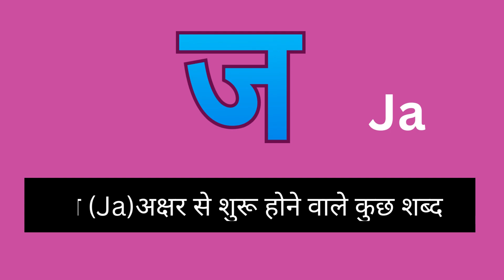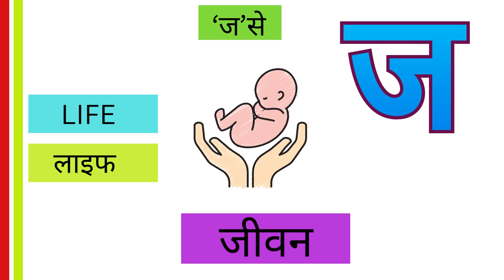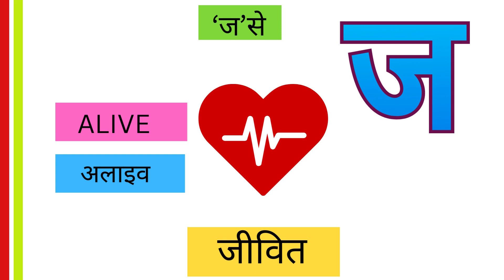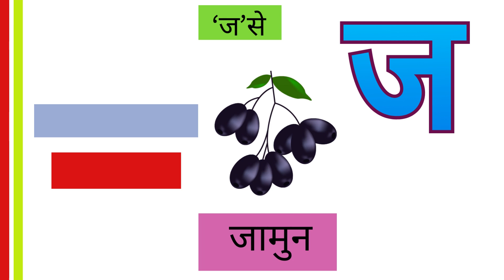ज (Ja) अक्षर से शुरू होने वाले कुछ शब्द I School I Hindi हिंदी वर्णमाला